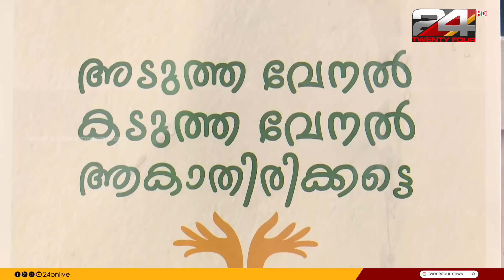Live News | ലൈവ് ന്യൂസ് | 2 June 2024 | Anuja Rajesh | 24 News